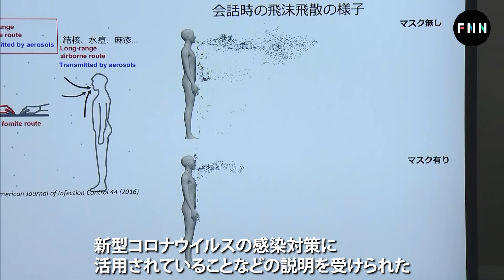【皇室秘録】天皇皇后両陛下 初めての放流行事へ 全国豊かな海づくり大会